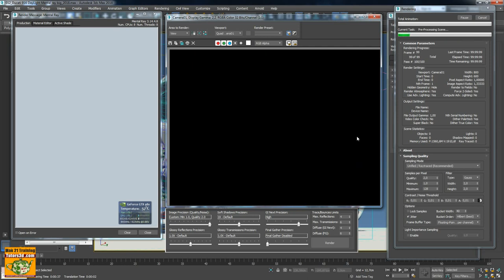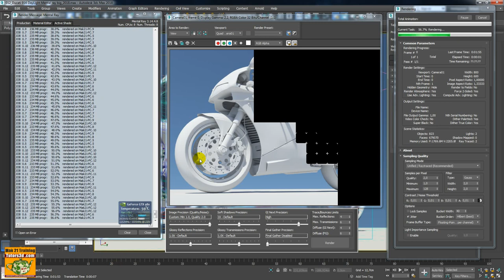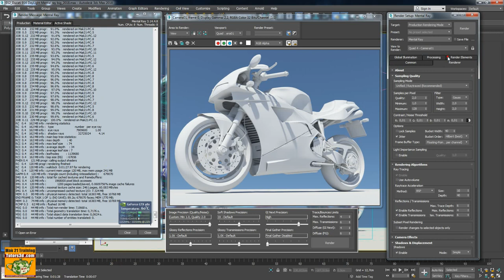3ds max 2018 Mental ray 3 .14: GI - Next GTX 980 TI vs GTX 970